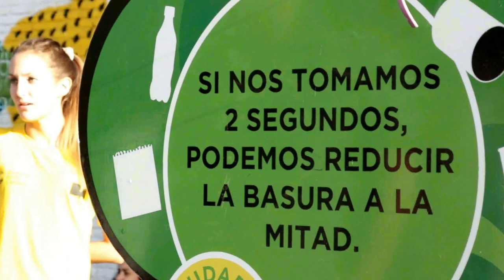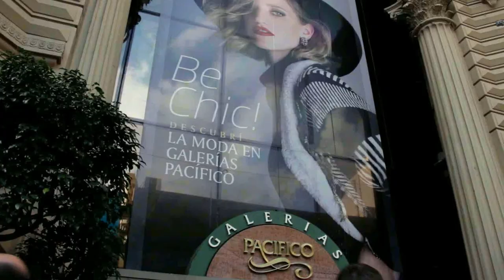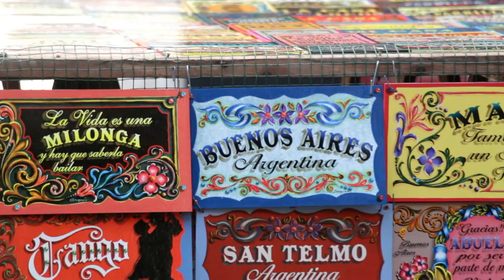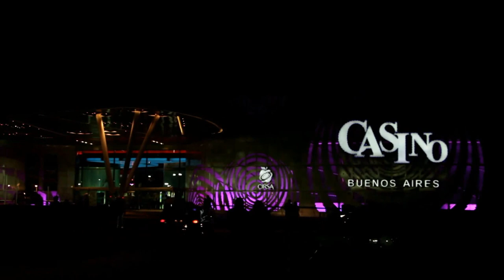APRESENTAMOS O NOVO TOUR DE COMPRAS EM BUENOS AIRES (hd)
Adriana conta  o que vamos fazer no novo tour de compras da Agência de Viagens Lerguink Tours.